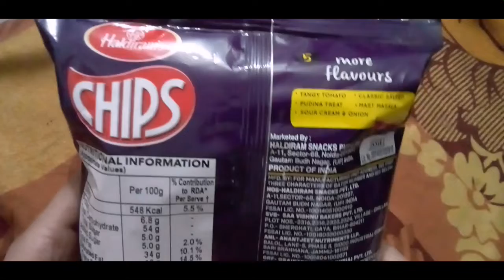Haldiram Sweet Chilli Chips | Price, Quantity, Ingredients | Product Review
Haldiram Sweet Chilli Chips Review | Price, Quantity, Ingredients | Product Review | Ritu Creative Style

Haldiram ke Chips
Haldiram Sweet Chilli aloo Chips review
Haldiram Aloo Chips Price, Quantity and ingredients